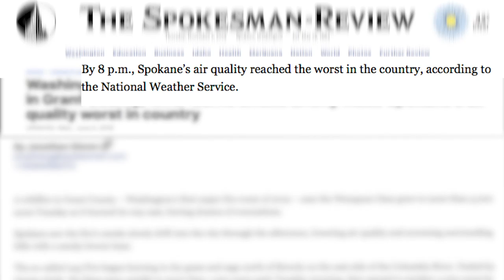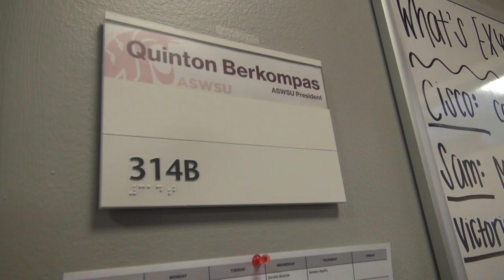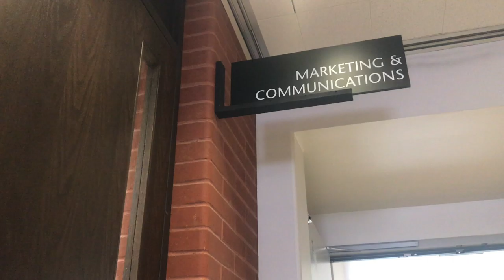Resume Reel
Jane McDonald Resume Reel